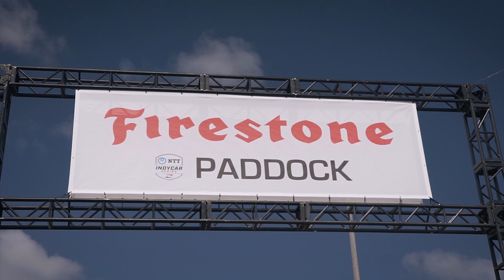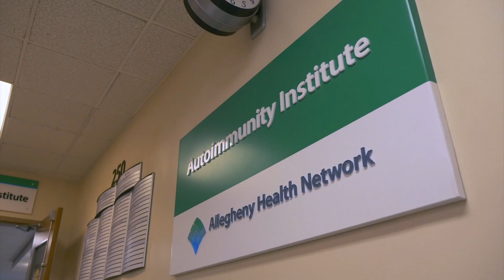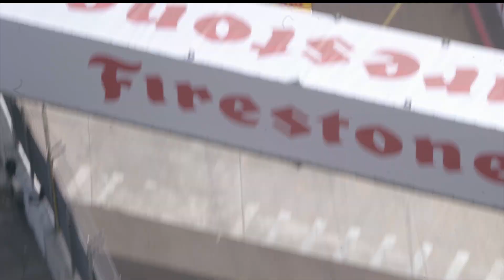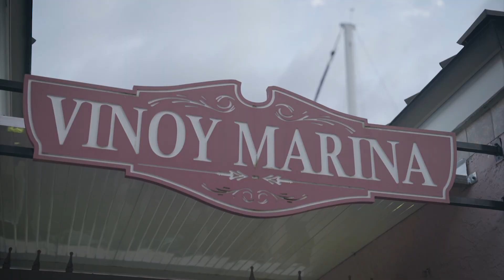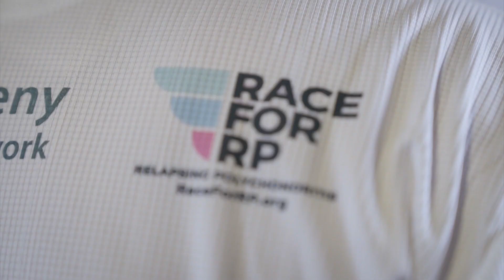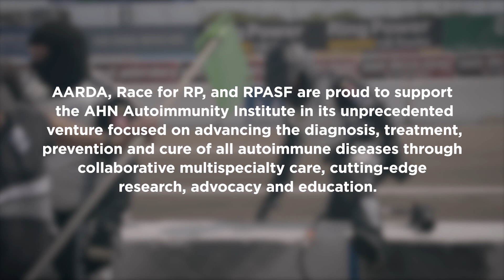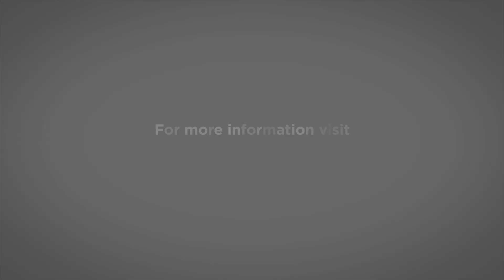AHN Autoimmunity Institute at the Grand Prix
In March 2019 Race for RP, the Relapsing Polychondritis Awareness and Support Foundation, American Autoimmune Related Diseases Association (AARDA) and race car driver and autoimmune disease awareness champion Kyle Marcelli teamed up to steer attention to the Allegheny Health Network Autoimmunity Institute in Pittsburgh, PA.

Joined by the AHN Autoimmunity Institute’s  driving force and founders Dr. Susan Manzi and Dr. Joseph Ahearn, we sprinted to St. Petersburg, FL for the @Firestone Grand Prix of St. Petersburg and the start of the 2019 NTT IndyCar Series, and were honored to support our wonderfully-successful friends at Scuderia Corsa as they began their exciting full season entry in IndyCar with Ed Carpenter Racing.

The streets of downtown St. Petersburg were transformed into a 1.8-mile, 14-turn racetrack with a spectacular waterfront view for the event which attracts over 100,000 fans.
We  thank Scuderia Corsa who provided Drs. Manzi and Ahearn with an impressive, up-close look at their impressive operation and what it takes to run a high-performance team. Scuderia Corsa and the AHN Autoimmunity Institute both share a unique passion and intensity to winning their respective races.

In their drive to eradicate autoimmune diseases, the AHN Autoimmunity Institute is recognized for being an unprecedented team focused on advancing the diagnosis, treatment, prevention and cure of all autoimmune diseases, of which there are more than 100. The AHN Autoimmunity Institute’s focus is on improved outcomes, increased patient satisfaction and quality of life, and decreased cost of care, through collaborative multispecialty care, cutting-edge research, advocacy and education in fighting these chronic diseases.